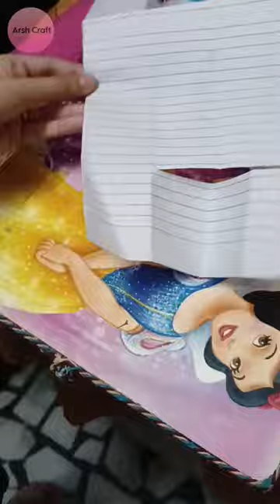without glue dairy Craft